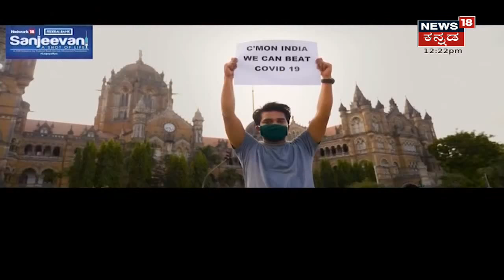Chennai Rains | ಕುಂಭದ್ರೋಣ ಮಳೆಗೆ ನಲುಗಿದ ಚೆನ್ನೈ; ಇಡೀ ನಗರವೇ ಸಂಪೂರ್ಣ ಜಲಾವೃತ | News18 Kannada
Chennai Rains | ಚೆನ್ನೈನಲ್ಲಿ ಭೀಕರ ಮಳೆಯಾಗುತ್ತಿದ್ದು, ರಸ್ತೆಗಳು ಜಲಾವೃತವಾಗಿದೆ. ಜನಜೀವನ ಸಂಪೂರ್ಣ ಅಸ್ತವ್ಯಸ್ಥವಾಗಿದ್ದು, ಇನ್ನೆರೆಡು ದಿನ ಭಾರಿ ಮಳೆಯಾಗುವ ಮುನ್ಸೂಚನೆ ನೀಡಲಾಗಿದೆ.